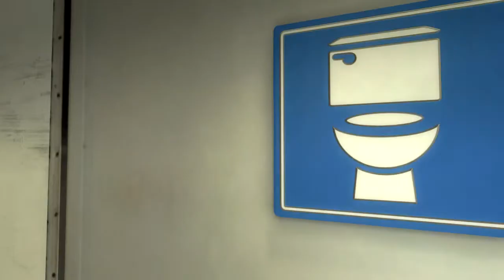Gon' E Choo! - First 10 Minutes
Watch me play the first 10 minutes of Gon' E Choo!